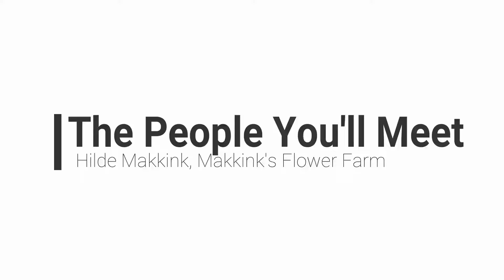The People You'll Meet: Hilde Makkink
A love for flowers, a place for her family to grow and the sounds of birds chirping during her morning bouquet cut: those are just a few of the wonderful reasons why Hilde Makkink of Makkink's Flower Farm loves her job. Check out her wonderful flower farm in Tillsonburg, Ontario where you can cut-your-own flowers, pick up an arrangement, or take a class!